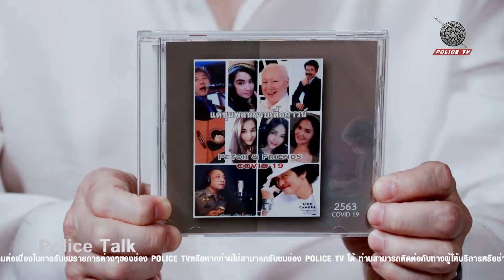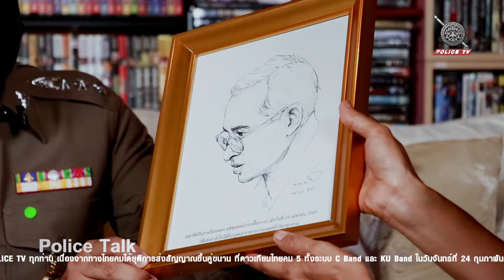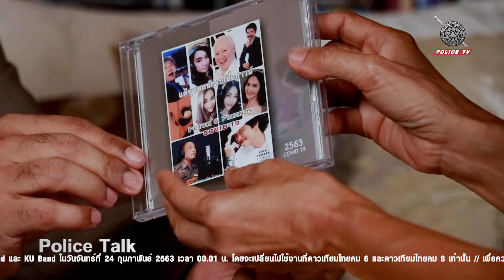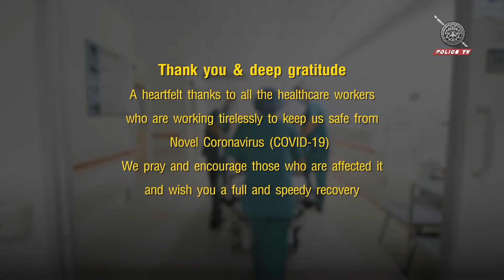รายการ POLICE TALK : แด่ขุนพลนักรบเสื้อกาวน์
พ.ต.อ.ชัยวัฒน์​ บูรณะ
( ผู้กำกับการ ฝ่ายทะเบียนประวัติอาชญากร 2 กองทะเบียนประวัติอาชญากร สำนักงานพิสูจน์หลักฐานตำรวจ (สพฐ.ตร.) )
คุณเพชร พิทพล​ โชติสรยุทธ์
( วงแกรนด์เอ็กซ์ )

• LINE@ : @poltv (อย่าลืมเติม@)